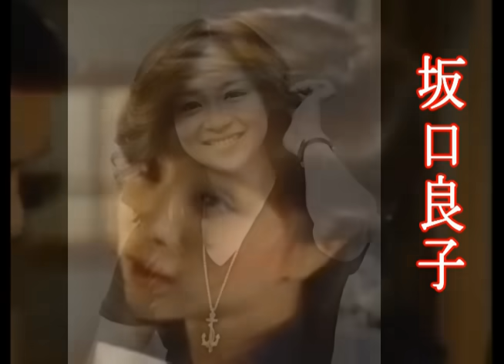日本の女優 一番キレイだった頃の画像集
日本の芸能史を彩った女優さんたちの、一番きれいだったと思われる時期の写真を集めてみました。